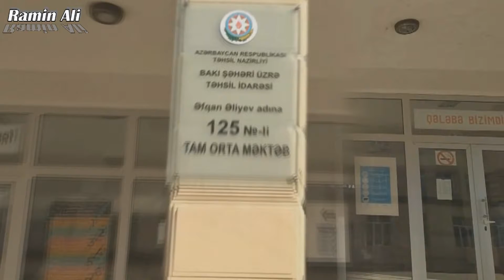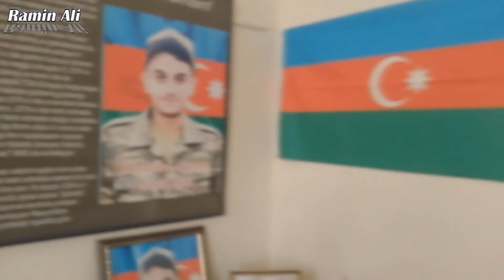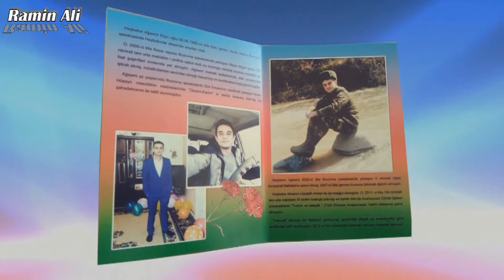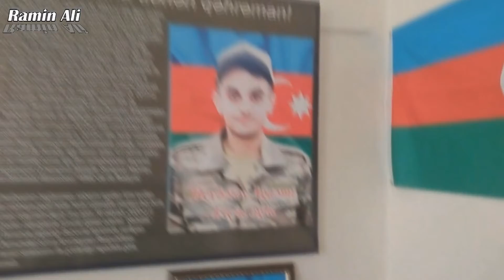Şəhid Ağa Əmi Heybətovun əziz xatirəsinə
Əziz izləyicilər dəstək üçün kanala abunə olmağınızı sizlərdən xahiş edirəm.
Videonu bəyənməyi unutmayın. Bəyənib paylaşın ki,daha çox adamın baxmağına vaistəçi olasınız. Videonun paylaşılmasına hallallıq var amma kanalın adı silinməmək şərti ilə. Allah Şəhidlərimizə rəhmət eləsin.